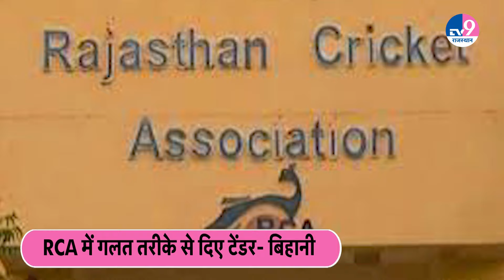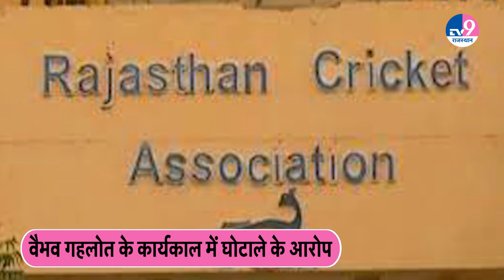RCA में हुए SCAM को लेकर संकट में Vaibhav Gehlot, जांच कमेटी ने दर्ज कराई FIR, अब क्या होगा?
Vaibhav Gehlot के खिलाफ दर्ज होगा केस, बढ़ेंगी Ashok Gehlot की मुश्किलें? | RCA | Scam | Congress
TV9 Rajasthan अब आपके WhatsApp पर.